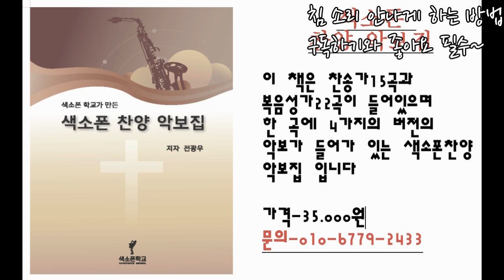침 소리 안나게 하는 방법 (색소폰학교,색소폰강의,색소폰배우기,색소폰,색소폰독학)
색소폰학교 전광우와 카톡친구하기

band.us/@knocksaxophone

1. 매일연습하는악보집-색소폰을 연습할 떄 연습할 것의 악보를

2. 쉽게연주하는애드립악보집-39곡의 가요집이고 앞꾸밈음 위주로

3. 중고급애드립악보집1권-20곡의 명곡으로 애드립과 꾸밈음,

4. 계명악보집-50곡의 쉬운 동요와 가요등이 들어있고 일반악보와

5. 찬양악보집-찬송가15곡과 복음성가 22곡이 들어있는 색소폰